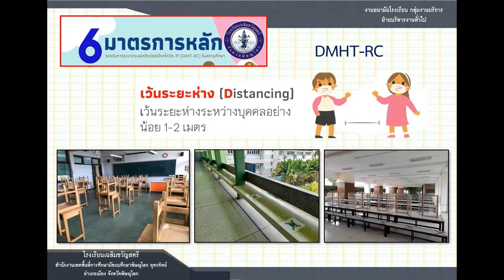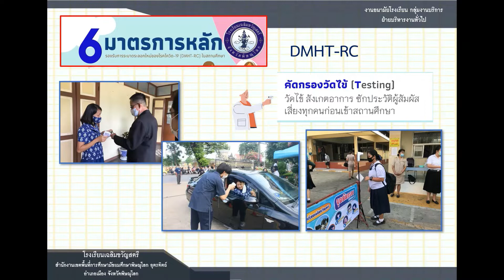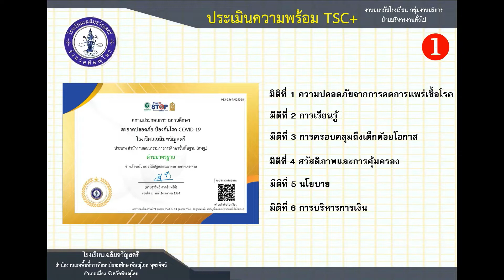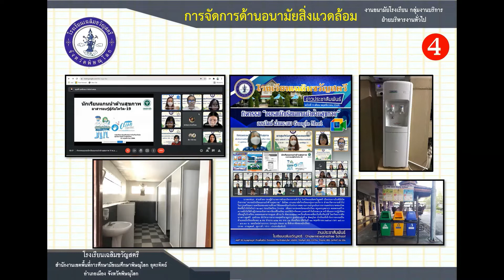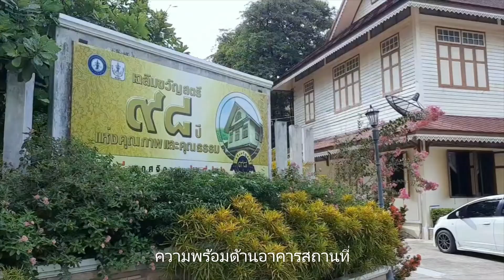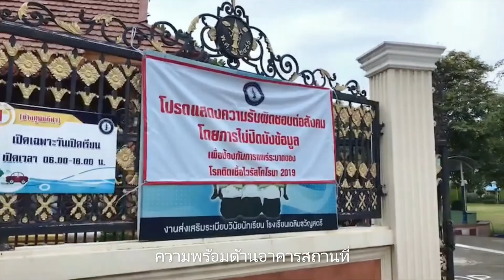การเตรียมความพร้อมการเปิดภาคเรียนที่ 1 ปีการศึกษา 2565 โรงเรียนเฉลิมขวัญสตรี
ภายใต้สถานการณ์การแพร่ระบาดของโรคติดเชื้อไวรัสโคโรนา 2019 (Covid-19)